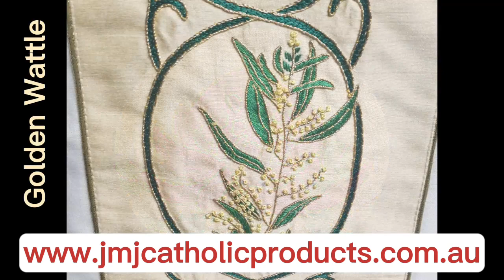Aussie Vestment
Australian chasuble/Vestment with waratah and wattle motifs,  hand embroidered.  Exquisite workmanship which incorporates the beauty of Australian flora with the Christian faith.
Available in all 4 liturgical colours, white, green, purple and red.